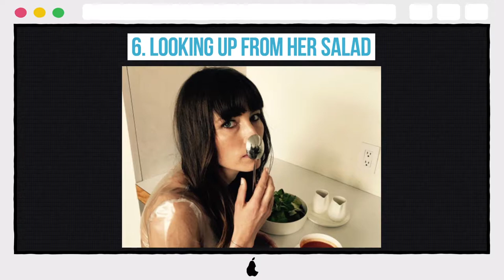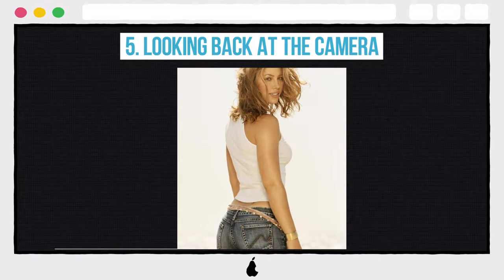Just 10 Photos Of Jessica Biel From Every Angle We Could Find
10. FACING THE CAMERA DIRECTLY
9. BEACH BODY, WALKING FORWARD, HEAD TURNED BACK
8. SIDEWAYS MODEL POSE
7. FROM THE BACK
6. LOOKING UP FROM HER SALAD
5. LOOKING BACK AT THE CAMERA
4. BIEL FROM A LOW-ANGLE SHOT
3. CLASSIC OVER THE SHOULDER POSE
2. A SIDEVIEW SHOWCASING BIEL'S FIGURE
1. MUSCLES FLEXED